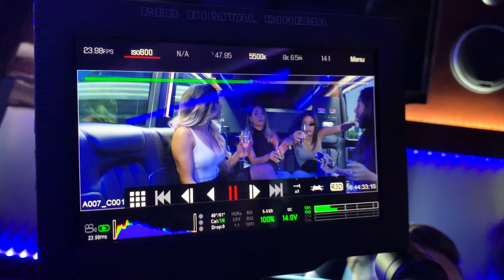GIRLS TRIP IN VEGAS & MANNY PACQUIAO x KEITH THURMAN FIGHT VLOG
HEY GUYS! :)

We recently got the chance to go to Vegas with MGM and celebrate our friend Leli's bday since we weren't able to due last month. Although, we were working while being there, I was able to take you guys a little behind the scenes, the PG rated version of it and show you what we were up to that weekend. Not only were we shooting for MGM but got to go to our first fight!!! It was so exciting and fun to experience.

Let me know if you guys like this VLOG and what your favorite parts are and I'll try to continue making more!

Make sure to follow the girls on their socials below & stay tune for the official MGM episode we have coming up ;)

I N S T A G R A M - @Yanina_Oyarzo

S N A P C H A T - @YaninaW2F

There no need to bring someone down to make yourself feel better. Be YOU, that's good enough. I promise! xo